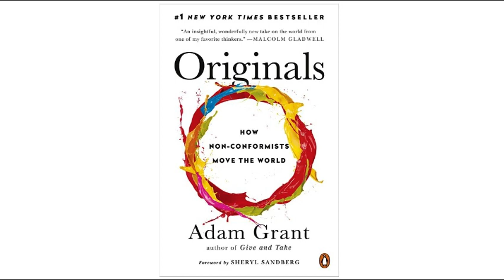Originals: How Non-Conformists Move the World by Adam Grant | Full Audiobook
Using surprising studies and stories spanning business, politics, sports, and entertainment, Grant explores how to recognize a good idea, speak up without getting silenced, build a coalition of allies, choose the right time to act, and manage fear and doubt; how parents and teachers can nurture originality in children; and how leaders can build cultures that welcome dissent. Learn from an entrepreneur who pitches his start-ups by highlighting the reasons not to invest, a woman at Apple who challenged Steve Jobs from three levels below, an analyst who overturned the rule of secrecy at the CIA, a billionaire financial wizard who fires employees for failing to criticize him, and a TV executive who didn’t even work in comedy but saved Seinfeld from the cutting-room floor. The payoff is a set of groundbreaking insights about rejecting conformity and improving the status quo.